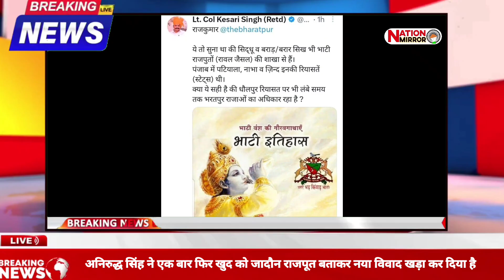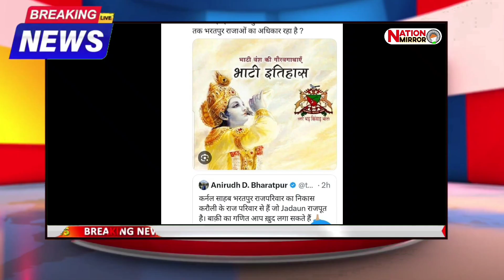महाराजा सूरजमल के वंशज ने खुद को बताया राजपूतों का वंशज,मचा बवाल,जाट समाज में ग़ुस्सा।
महाराजा सूरजमल को बताया राजपूतों का वंशज,सूरजमल के वंशज ने ही बताया।जाट समाज मे रौष ।rajasurajmal

विडियो मे लोगो के नीजि विचार है , हम इसकी पुष्टि नही करते है ।